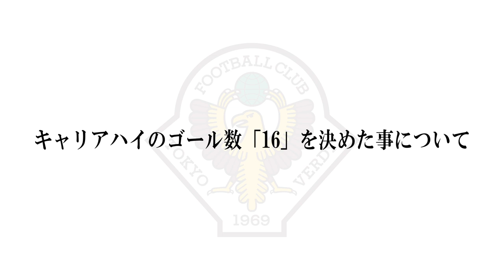【VERDY TV】小池純輝 2019全16ゴール！本人コメント付き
各種メディアで今季のチームMVPに挙げられるエーコ。そこに異論はないほどの活躍ぶりでした。
30代に突入してなお成長できることを証明したキャリアハイの16ゴールの達成。プロ初ハットトリック（しかも2回）の達成や、恩返し弾、バースデーゴールなどたくさんの見所をつくってくれました！
そんなエーコの全ゴールと本人のメッセージをお届けします！